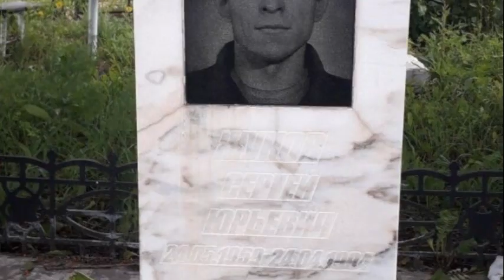Не выдержал конкуренции в Кемерово! Вор в законе "Жук"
Все фотоматериалы, использовафнные в видео, взяты из общедоступного источника сеть «Интернет». Видео не несет никакой пропаганды